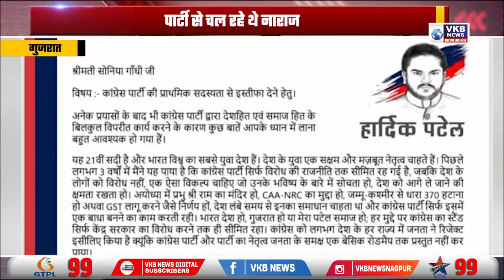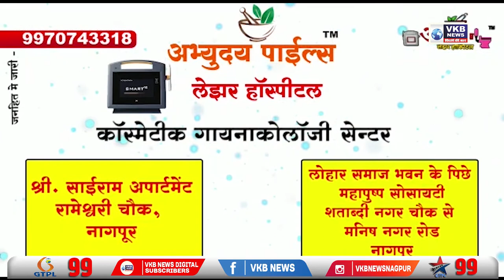हार्दिक पटेल ने दिया कांग्रेस से इस्तीफा